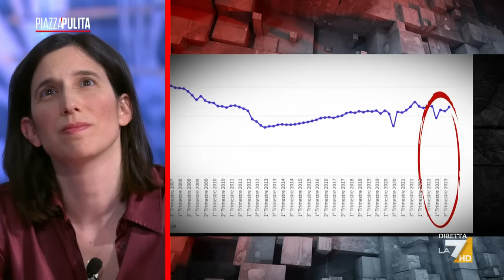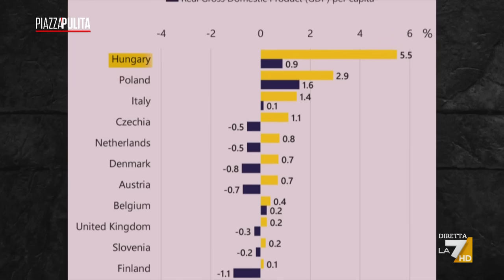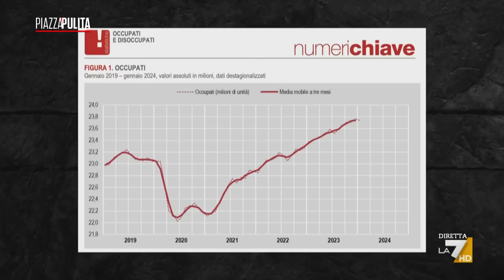La campagna di Meloni in Abruzzo: propaganda o realtà? L’analisi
Prima la Sardegna, ora l’Abruzzo. La premier Giorgia Meloni, in vista delle regionali di domenica prossima, torna a parlare dei successi raggiunti dal suo governo dal palco di Pescara. Ma ancora una volta troviamo tante imprecisioni e trionfalismi, tra sanità, reddito delle famiglie e bonus per le madri lavoratrici.
L’analisi di Linda Giannattasio.